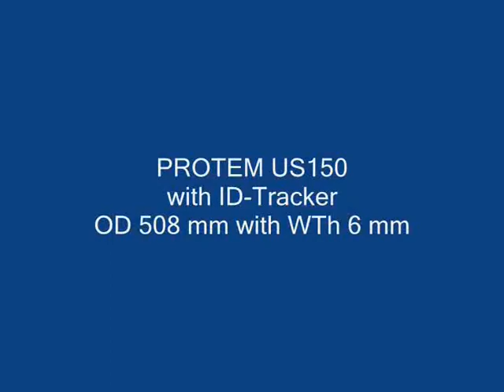MACHINES A CHANFREINER A PREHENSION INTERIEURE - PROTEM US 150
Les machines de la gamme US, à préhension intérieure, sont les plus puissantes, robustes, fiables et polyvalentes du marché. Elles sont conçues pour l’usinage de tubes sur site ou en atelier.

OPTIONS:
 -Avance et serrage automatique.
 -Automatic clamping
 -Multiples possibilités:
       o Arbre – plateaux porte outils
 -Avance automatique et serrage automatique
 -Arbre court pour coudes, fittings, micro fittings, brides.
 -Fraise d'usinage pour panneaux de chaudières, tubes ailetés
 -Serrage rapide pour usinages en série.
 -Pour travaux en environnements contraignants : zones soumises à rayonnement ionisants, conditions extrêmes, travail sous eau.

Robuste, compacte, légère, fiable, très simple d´utilisation, avec reprise d´effort, elle vous permettra de réaliser des préparations de qualité à vos soudures sur tous types de matières.
Les opérations de dressage, chanfreinage et délardage peuvent être effectuées individuellement ou simultanément. Système d´autocentrage et de reprise d´effort intégrés.

Protem GmbH
Am Hambiegel 27
ZI les Bosses
D-76706 Dettenheim
Tel:

Protem SAS
ZI les Bosses
F-26800 ETOILE SUR RHONE
Tel :

Serco
ZA du meyrol
2, rue de l'artisanat
f-26200 Montélimar